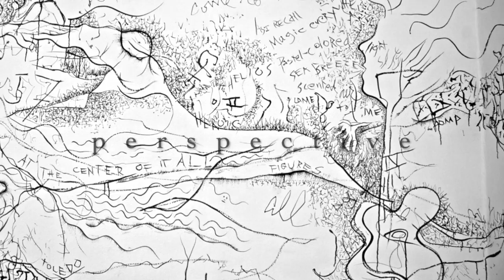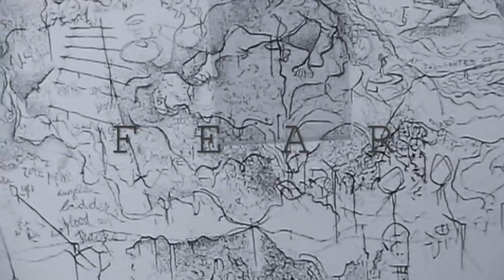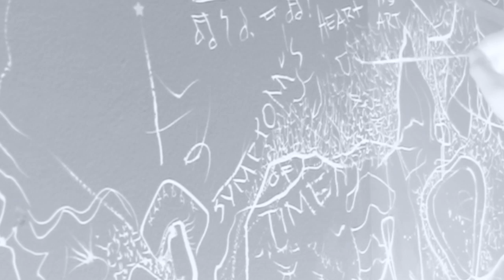FINDING TIME, imovie, 2018-19, Paul Harryn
FINDING TIME, (2018-19) is a documentation of a mural that was completed in one week during a residency in 18th Street Arts Center in  Santa Monica, CA. The mural was 15'H x 45'W - ink and brush on wall surfaces. When completed it was presented to the public and later over-painted, similar to the erasure of a mandala. The painting was entitled "Finding Lost Time' as a play on Proust but later evolved with soundtrack, narrative, and subsequent images into a short movie as 'Finding Time'.
Lee Daniels (guitar) and Thomas Kort (keyboards) joined me on recording the soundtrack ...